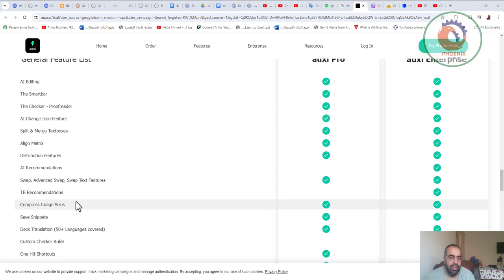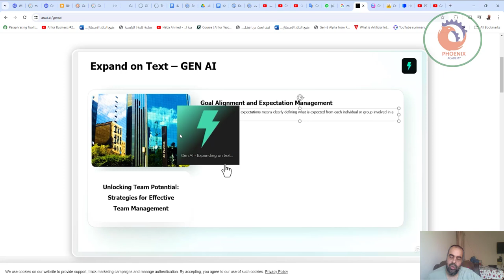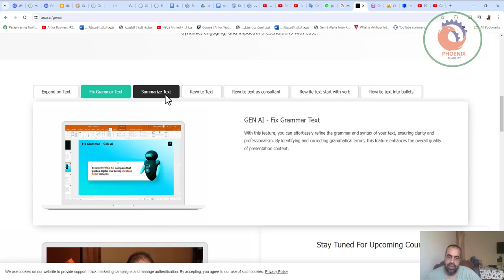قوة الذكاء الاصطناعي في العروض التقديمية power point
❤️ روابط التواصل
✅ انستجرام